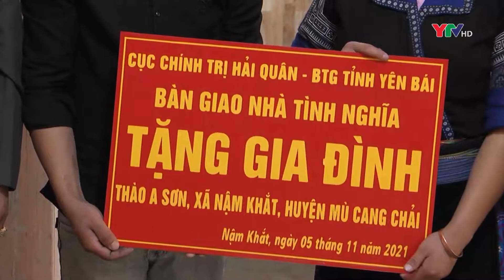Cục Chính trị Quân chủng Hải Quân trao nhà cho 2 hộ nghèo huyện Mù Cang Chải